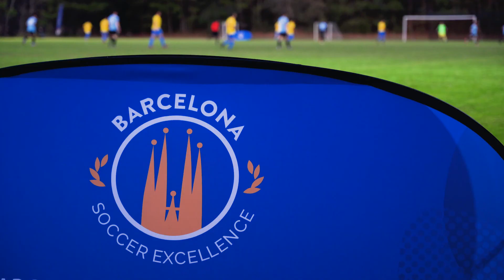Barcelona - UPSL Spring Season 2021